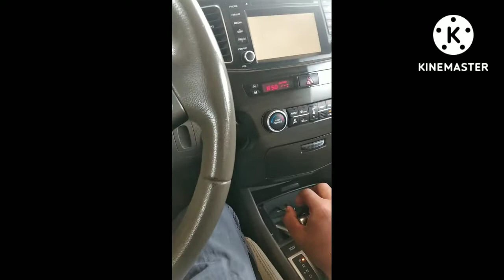22 August 2022